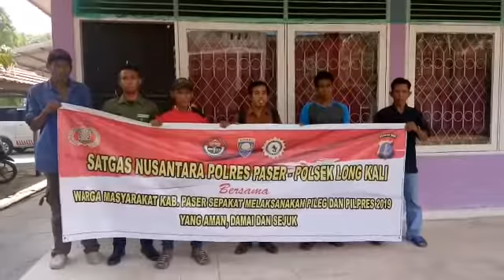DEKLARASI PILPRES DAN PILEG AMAN DAN DAMAI OLEH MASY LONG KALI